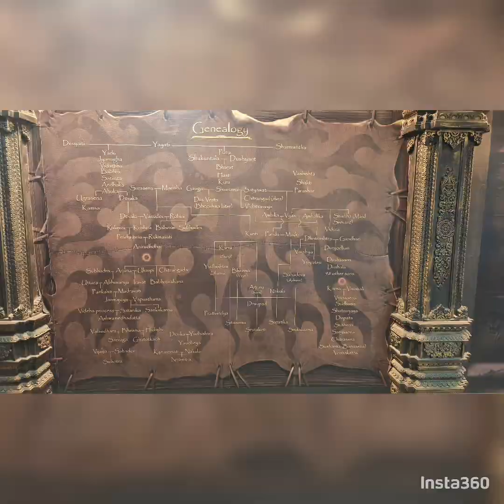Exploring Kurukshetra with friends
Visiting Brahma Sarovar and the museum in Kurukshetra is a journey through spirituality and history. Brahma Sarovar, the largest man-made lake in Asia, offers serene beauty and is believed to cleanse the soul. The nearby museums showcase rich artifacts and stories from the Mahabharata, deepening your connection to this sacred land. Experience tranquility and enlightenment as you walk through this historic site.

The best times to visit Brahma Sarovar are early morning and evening. During these cooler hours, one can enjoy the serene atmosphere and participate in rituals like the aarti, which enhances the spiritual experience. The months from October to March are ideal for sightseeing due to pleasant weather, with November and December being particularly special for the Gita Jayanti celebrations.